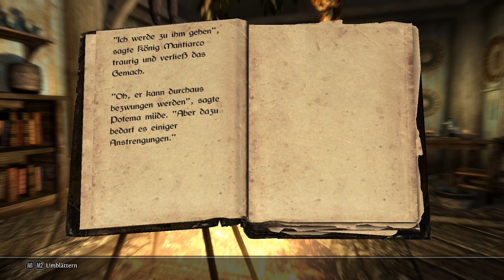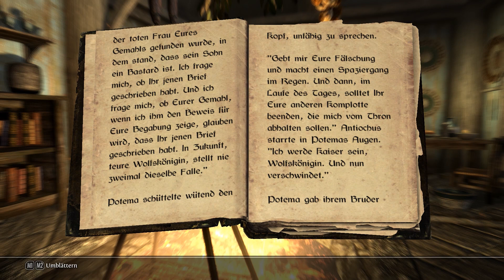TES V: SKYRIM | #274 | Die Wolfskönigin (1/3) | Let's Read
Folgende Bücher werden gelesen:
- Die Wolfskönigin (Band 1-3)

WICHTIGER HINWEIS:
Wenn Dir das Spiel gefällt, bitte unterstütze die Entwickler und kaufe dir den Titel im Original